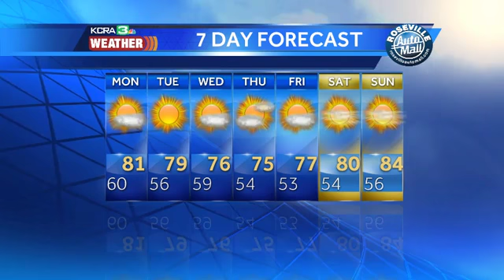A Fall feel in the forecast.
KCRA 3 Weather meteorologist Dirk Verdoorn tracks some cooler weather changes heading to NorCal.